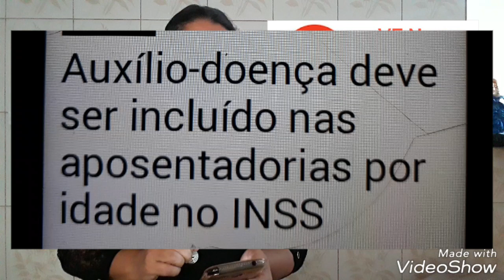🌍INSS 2019- auxílio doença e aposentadoria por contribuições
Fiquem atentos as mudanças previstas e notícias sobre INSS , aposentadoria futuramente .